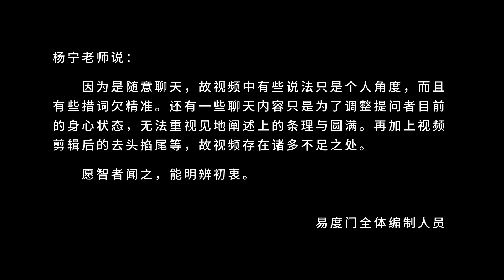你用什么样的知见来指导你的生命 易度门 聊天室汇辑2015年9月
你用什么样的知见来指导你的生命
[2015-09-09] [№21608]